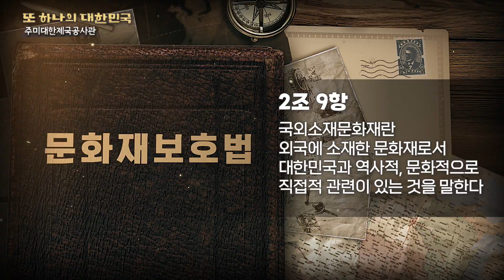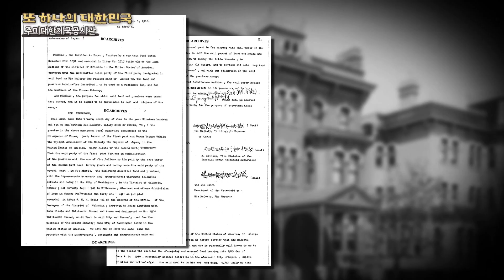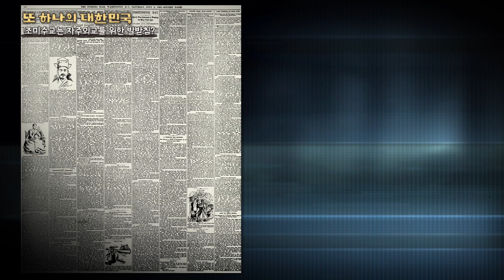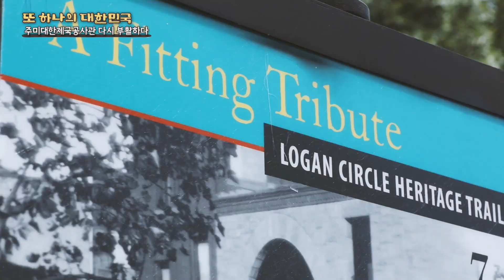90%가 모르는 또 하나의 대한민국 | EP.4 자주 외교의 상징! 주미대한제국공사관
1910년 국권강탈 후 광복에 이르기까지 수 많은 사람들이 독립에 힘을 보탰습니다.
그 중, 우리들이 생소한 해외에서도 독립운동의 흔적들이 남아있는데요.
해외에 있는 숨은 독립운동의 잊혀진 흔적들을 찾아가는 시간!
오늘은 마지막 시간으로 주미대한제국공사관 이야기를 하려고 합니다.